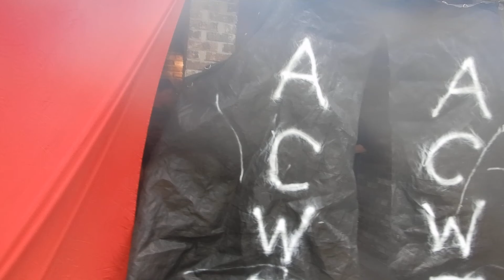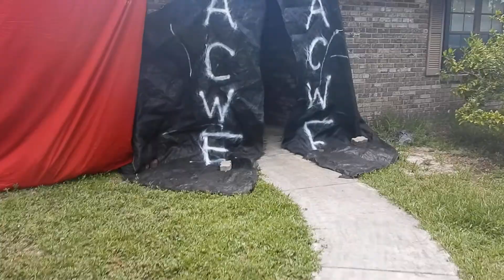Dom & Yellow Skull vs John Exactly & Magic Adkins?